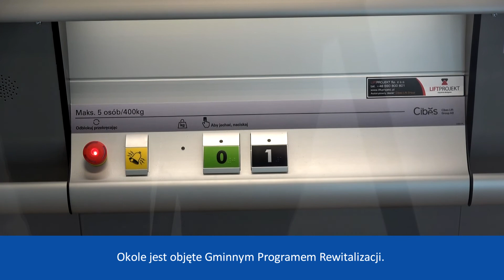Na Okolu powstaje Centrum Edukacyjno-Społeczne 👍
W miejscu niedawnego pustostanu powstaje Centrum Edukacyjno-Społeczne. Wkrótce stanie się miejscem spotkań dla stowarzyszeń, organizacji pozarządowych, seniorów i rady osiedla. W Centrum znajdzie się też siedziba Muzeum Kanału Bydgoskiego.